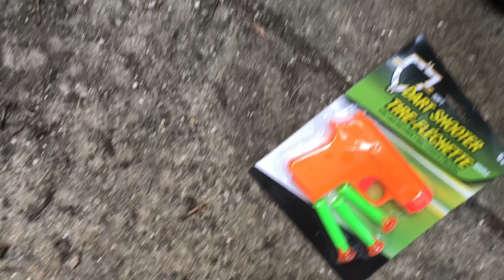A Virtual Universe “Behind the Scenes”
Check out these behind the scenes clips and extended clips/bloopers from the series! Also some inside secrets and more! Enjoy guys :D!